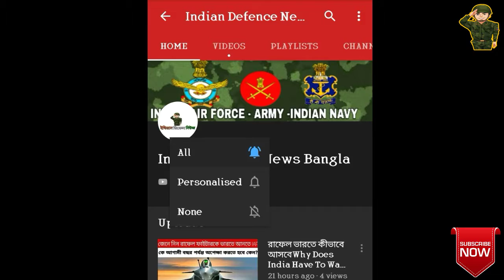পৃথ্বী অ্যান্টি ব্যালেস্টিক মিসাইল,prithvi missile,prithvi anti ballistic missile in bangla, PART-1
পৃথ্বী অ্যান্টি ব্যালেস্টিক মিসাইল,prithvi missile,prithvi anti ballistic missile in bangla, missile

📝ABOUT :

In this video we talk about indian anti -balastikmissile prithvi... In this part we only talk about prithvi -1 missile...Next part we completely describe about prithvi missile 2 and 3.